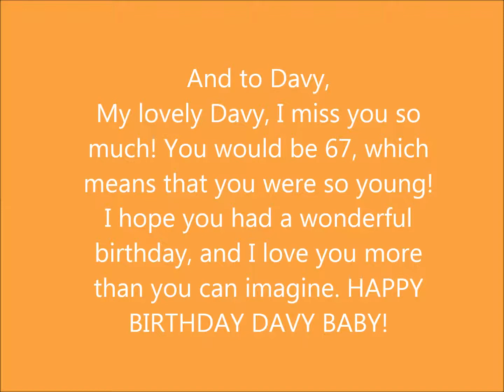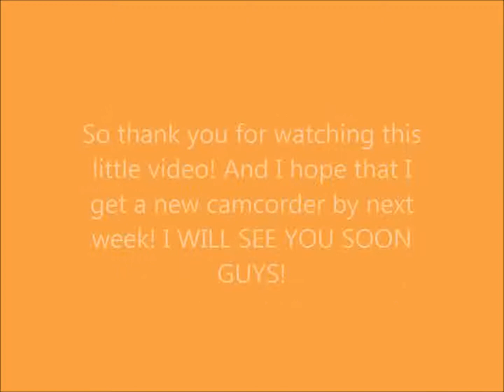Friday: Where is Brenna?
SOOO SORRY GUYS! I had to use movie maker because my camcorder broke, but here I wish Davy and Mike a very happy birthday! I hope that I get a new camcorder before next Friday so fingers crossed! ITS IS THE MONKEES AND NOT ME. lol